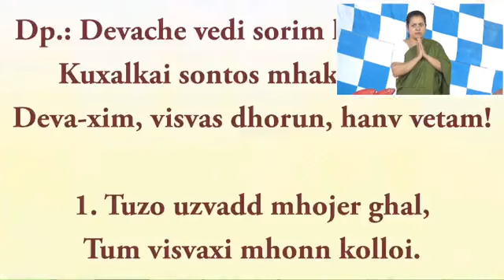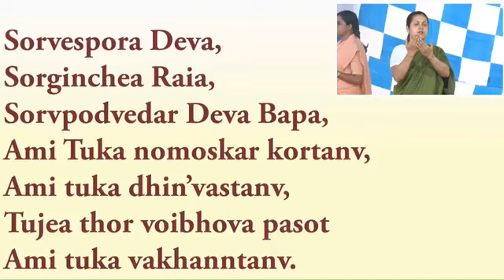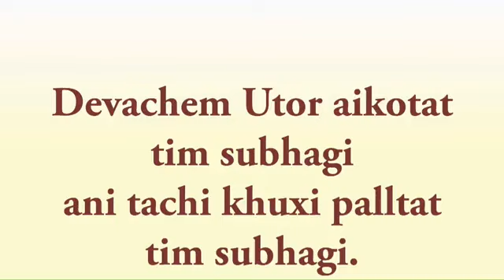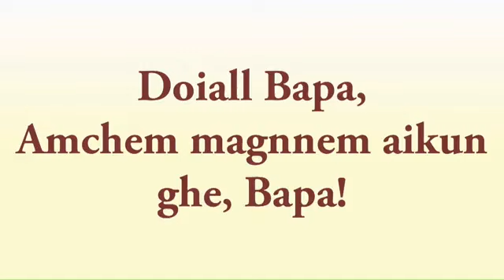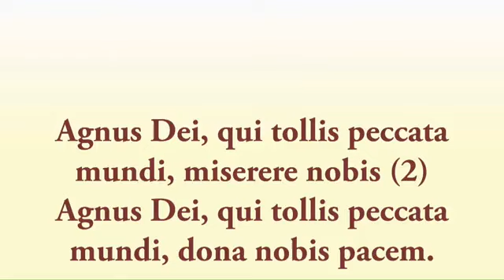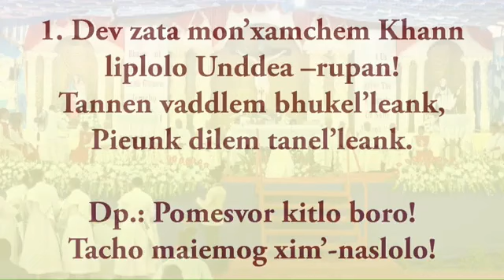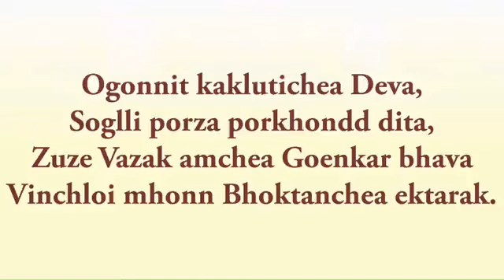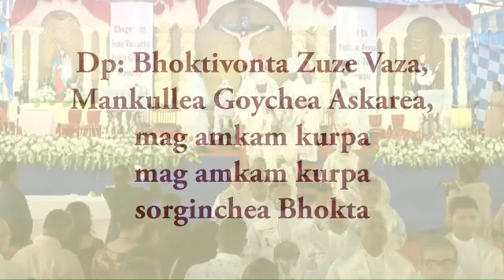FEAST MASS | ST. JOSEPH VAZ | SANCOALE | GOA | 16 Jan 2024